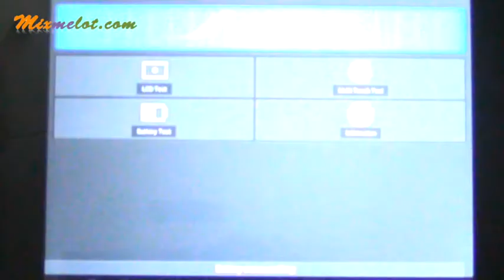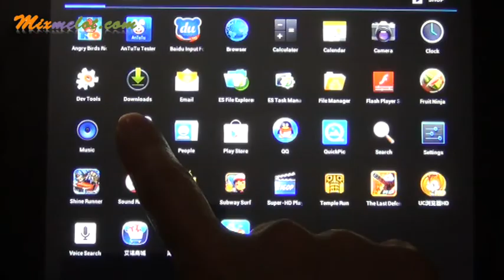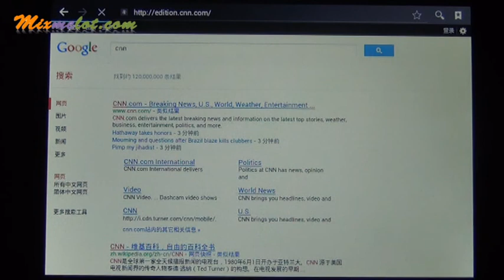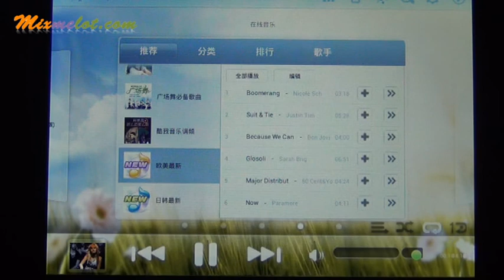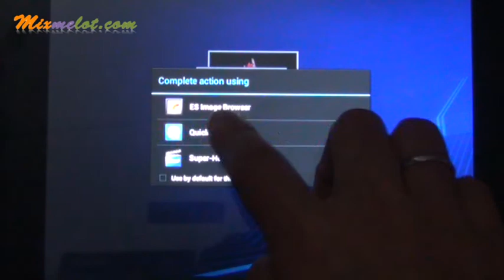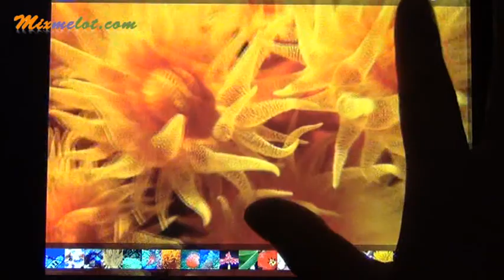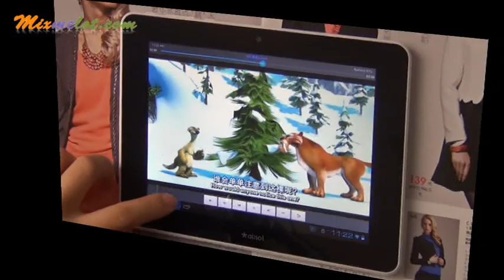The Latest Ainol Novo7 Legend 8GB 7inch Android 4.0 Camera WIFI Tablet PC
Product Description
Model
 Ainol Novo 7 Legend
CPU
 Allwinner A13 1GHz
OS
 Android 4.0
RAM
 1GB
Internal memory
 8GB
Card extend
 expansion up to 32GB
Screen
 Size
 7inch 4:3
Type
 5 poin capacitive screen
Resolution
 800x600 pixel
Language
Camera
 Front 0.3 megapixel
Dimesnion
 190X120X12mm
Interface
DC in
 1
USB
 1
Earphone
 1
HDMI
 0
TF card slot
 1
SIM card slot
 0
Function
3G
 Supporting External 3G Modem
GPS
 no
WIFI
 802.11b/n/g
TV
 no
G-sensor
 4 Way G-sensor
Bluetooth
 no
Battery
 3800mAH 7.4V Rechargeable Li-ion Battery
Power adapter
 AC Adapter Input 100/240V
Phone                 function
 no
Other
 File Manager, OfficeSuite, Google Search, Task,Manager, Browser, Gallery, Android Webkit, Clock,Calculator, Calendar, iReader, Gmail...
Support format
 AVI/MOV/MP4/RMVB/FLV/MKV...
Audio
 MP3/WMA/WAV/APE/AAC/FLAC/OGG
Image
 JPG,BMP,PNG,GIF

Package included:
1* USB cable